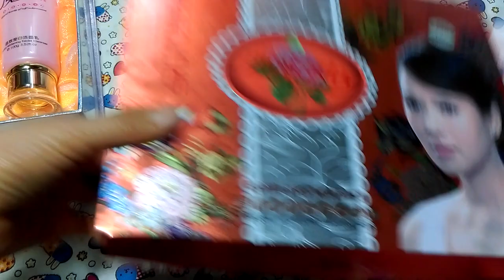So sánh kem Hoàng Cung hồng và cam khác nhau ở điểm gì ?